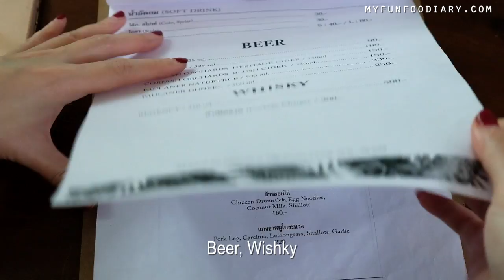Kiew Kai Ka - Lunch in a beautiful Glasshouse Thailand - Vlog Myfunfoodiary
featuring our lunch visit to Kiew Kai Ka, a relatively new restaurant that offers authentic Thai food, set in a beautiful glasshouse & homey vibe ambiance! 💕

Don't forget to add this place to your itinerary if you're planning to visit

3) Add my channel to your featured channel box